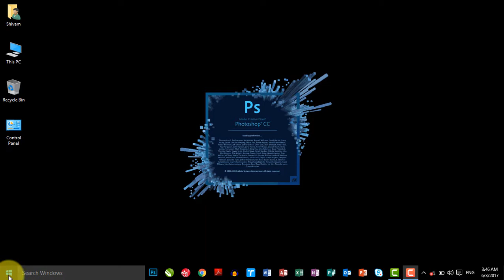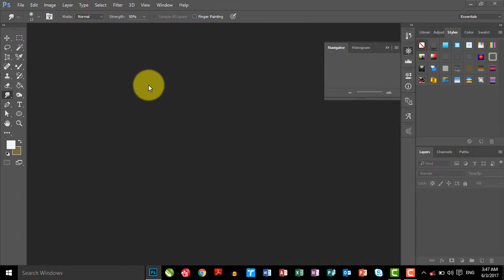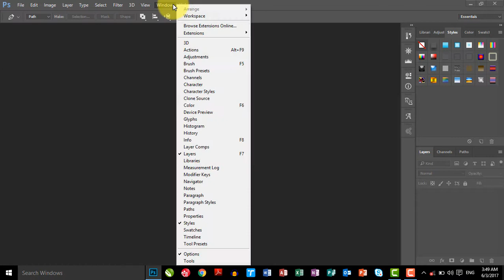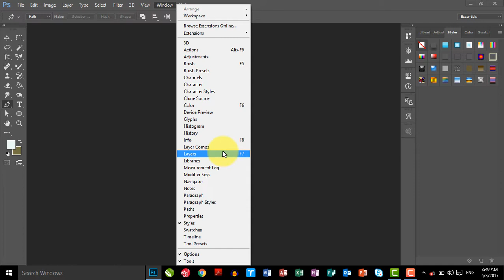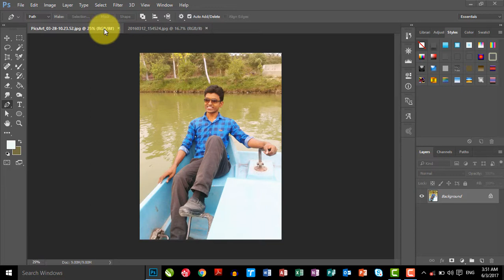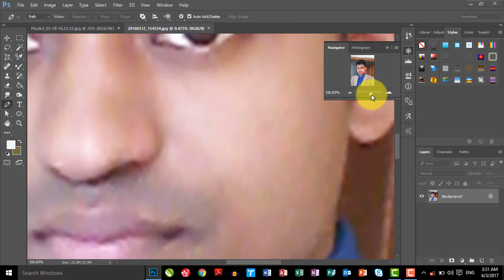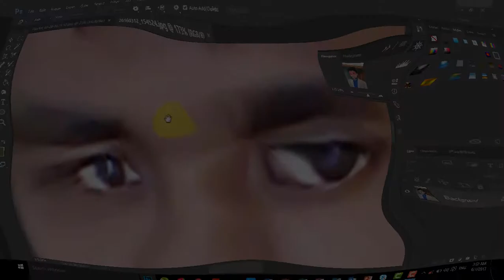What is Adobe Photoshop CC?Nepali video by Aba Siknus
What is Adobe Photoshop CC?How to Open Your PC?Adobe photoshop ke ho ra yaslai aafno computer bata kasari open garinchha.(Adobe Photoshop सीसी के हो?)